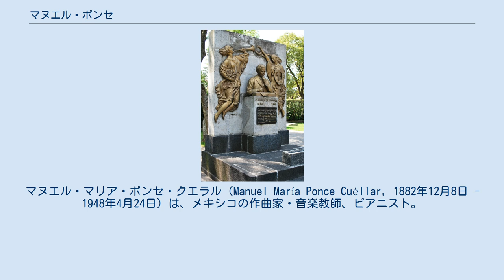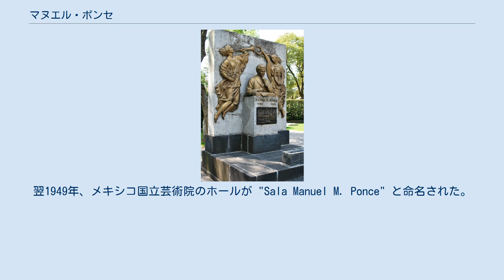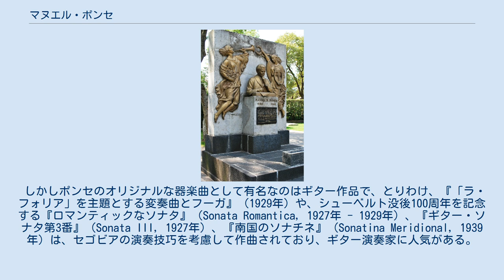マヌエル・ポンセ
マヌエル・マリア・ポンセ・クエラル（Manuel María Ponce Cuéllar, 1882年12月8日 - 1948年4月24日）は、メキシコの作曲家・音楽教師、ピアニスト。
後期ロマン派音楽の作曲様式から新古典主義に転じた。
 サカテカス州フレスニージョで生まれたが、生後間もなくアグアスカリエンテスへ移った。
地方の聖堂で教育を受けつつ、16歳で教会の正オルガニストを務めるなど音楽の才能をあらわし、その後18歳からメキシコシティ国立音楽院で学んだ。
1905年に渡欧、ボローニャとベルリンに留学した。
1907年に帰国して、母校で教鞭を執り始める。
この時期の門人にカルロス・チャベスがいた。
1915年から1917年までキューバに滞在し、この間にニューヨークで作曲家・演奏家としてデビューを果たした。
その後メキシコに戻って結婚する。
1925年から再び渡欧し、パリ音楽院でポール・デュカに作曲を師事、また同地でギター奏者のアンドレス・セゴビアと親交を結ぶ。
1933年に帰国し、メキシコ大学や母校で教鞭を執った。
 晩年は腎臓病、リウマチに苦しんだ。
1948年、ミゲル・アレマン大統領から「芸術科学国家賞」を音楽家として初めて受賞したが、間もなくメキシコシティで尿毒症により死去した。
翌1949年、メキシコ国立芸術院のホールが "Sala Manuel M. Ponce" と命名された。
メキシコシティのパンテオン・シビル・デ・ドロレスに埋葬されている。
 ポンセは今日、ヤッシャ・ハイフェッツの編曲でヴァイオリン小品として有名になった歌曲『小さな星（エストレリータ）』（Estrellita）の作者として有名である（詞も彼自身による）。
しかし、新古典主義様式でヴァイオリン協奏曲やギター協奏曲『南の協奏曲』（Concierto del Sur, 1941年）などの大作も残した。
初期のピアノ協奏曲は、シューマンを思わせる叙情性と情熱的な表現によって、ロマン派音楽の伝統で作曲されている。
この他にも、舞曲、変奏曲やフーガなどのピアノ曲を多数残している。
 しかしポンセのオリジナルな器楽曲として有名なのはギター作品で、とりわけ、『「ラ・フォリア」を主題とする変奏曲とフーガ』（1929年）や、シューベルト没後100周年を記念する『ロマンティックなソナタ』（Sonata Romantica, 1927年 - 1929年）、『ギター・ソナタ第3番』（Sonata III, 1927年）、『南国のソナチネ』（Sonatina Meridional, 1939年）は、セゴビアの演奏技巧を考慮して作曲されており、ギター演奏家に人気がある。